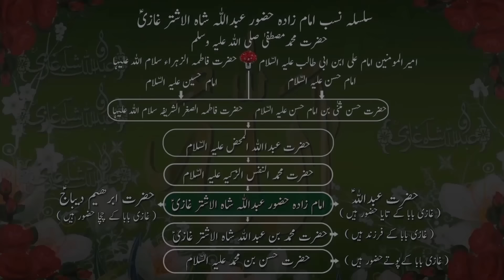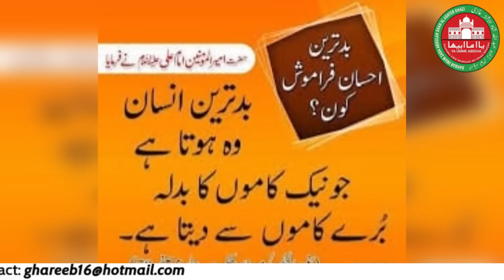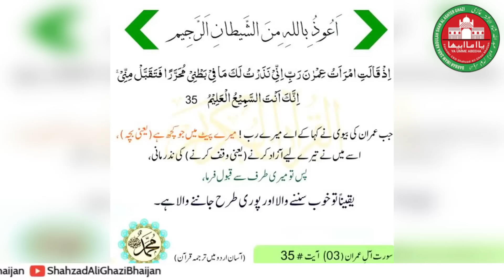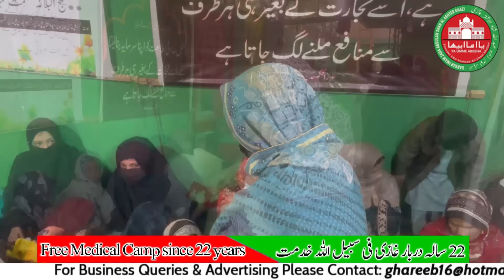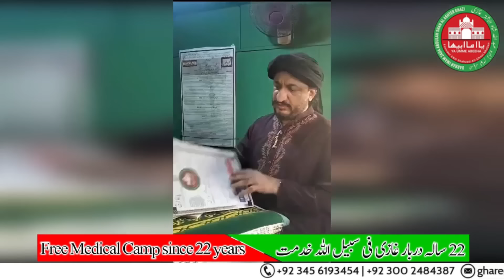Taqdeer Bana daynay walay Name | Dua | Horoscope | Shadi | Bandish | Jadu | Wazifa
Yaqeen kijiye kuch Khwab insaan key ghar aaye khushi uski aankhown ke saamney loot laytay heyn ... Khwab chahey Khushi hi kiun na deykha rahey hon , Agar ap ka name bandish wala hy , to ye Khwab kabhee bhi ap key haque mey taabeer naheen hongay ...duago
ALLAH HAAFIZ
YA GHAZI
ALLAH HAAFIZ
YA GHAZI